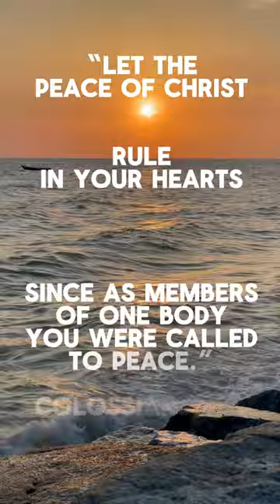PEACE shorts spiritual Bible devotional motivation Christianity Gospel Jesus love Hope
(& SHARE with someone who needs this!)

Video by Worawit chutrakunwanit (Vecteezy).